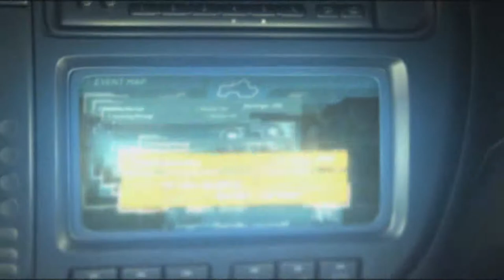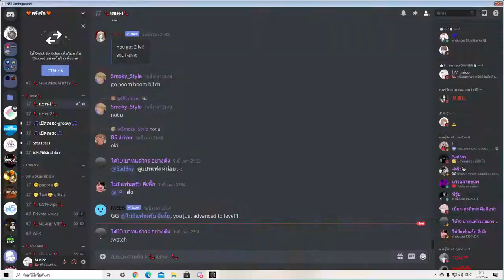Need for Speed Underground R34 แข่ง final race